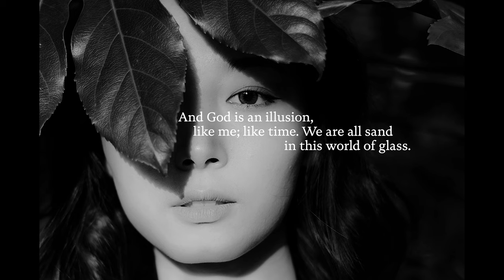2. Existential fall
Watch my playlist to see the videos in order and in chapters for a more immersive experience.

JAVIER PINTO, literary fiction writer with a dangerous and clear work, in these times of confusion and submission to the herds and trends. His literary novels portray reality to the last consequences.

JAVIER PINTO, escritor de ficción literaria con una obra peligrosa y clara, en estos tiempos de confusión y de sumisión. Sus novelas literarias retratan la realidad hasta las últimas consecuencias.

30 minute experimental movie.

The Movie has the same literary and artistic value as my novels. I would rather have done this than another novel or a regular movie.

The themes, topics and style are the same as those of my novels and the rest of my work. The same house with different floors. All the rooms fit perfectly, but each room has its own way of expressing things. And you can be there for a long time.